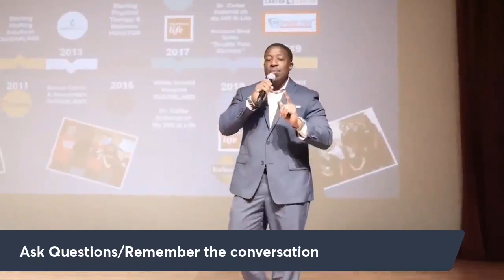First Impression are Last Impressions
How to make a lasting impression